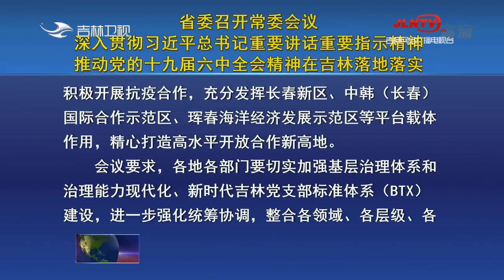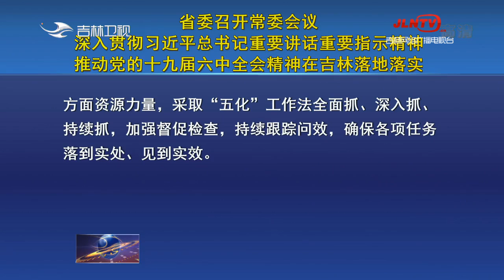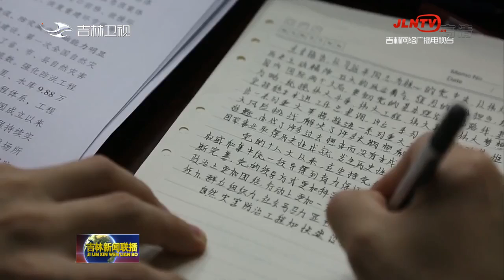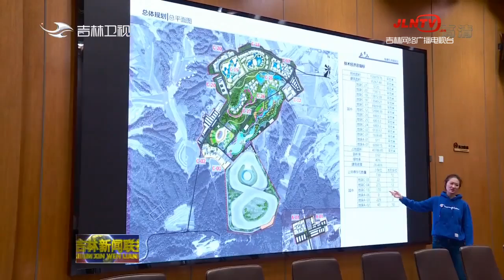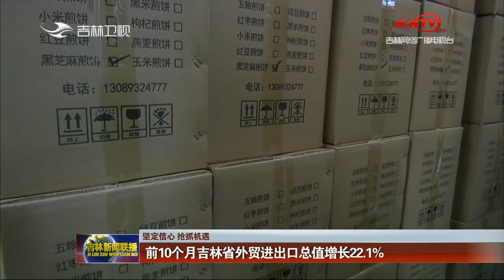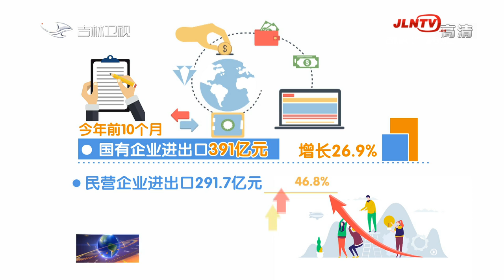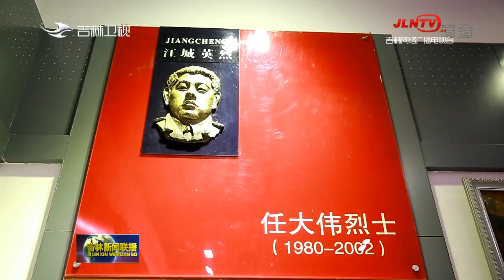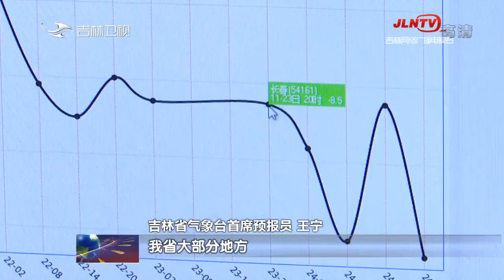吉林新闻联播 20211119：吉林：精准施策 集聚高端人才